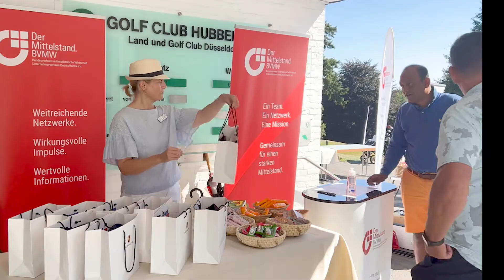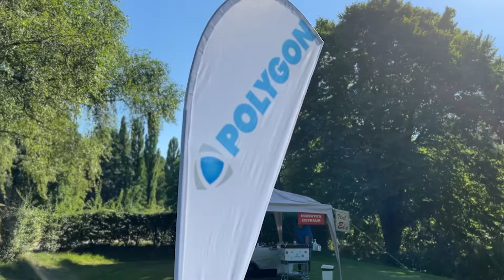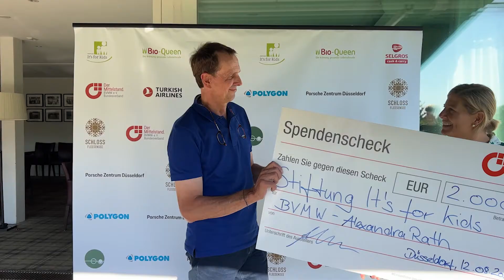BVMW Golf Cup Düsseldorf 2022 im Golf Club Hubbelrath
Ein Golfplatz in perfektem Zustand, sommerliche Temperaturen, viel Freude am Golfsport, blauer Himmel und über 100 frohgelaunte UnternehmerInnen - Das war der 6. BVMW Golf Cup Düsseldorf 2022!

Alexandra Rath sowie ihre KollegInnen Anja Merl, Alicia Tiltmann und Christoph Rath freuten sich über die große Begeisterung und Nachfrage der Golf-Interessierten. Schließlich war der BVMW Golf Cup bereits seit Wochen ausgebucht.

Im renommierten Golf Club Hubbelrath traten die GolferInnen zum 18-Loch-Turnier an und verbrachten einen wunderbaren Tag auf dem Platz. Trotz der andauernden Trockenheit war der Platz in hervorragendem Zustand und bot bei dem sommerlichen Wetter durch seine vielen Bäume optimale Bedingungen für eine gelungene Runde.

Für zusätzliche Unterhaltung und (auch kulinarische) Abwechslung sorgten die Veranstaltungspartner, die die GolferInnen auf dem Platz erwarteten. Neben dem Porsche Zentrum Düsseldorf, Turkish Airlines und dem Schlosshotel Fleesensee, war auch Polygonvatro dabei, an deren Bahn die Gäste mit erfrischendem Eis von Eismann Roberto verwöhnt wurden. Frisches Bio-Obst gab es von der "Bio-Queen" und mit kühlen Getränken versorgte Selgros Hilden die SpielerInnen.

Währenddessen haben die über 30 (Noch-) Nicht-Golferinnen, begleitet von drei Pros, einen Einblick in den Golfsport erhalten. Es wurde abgeschlagen, gechipt und geputtet. Alle waren mit viel Spaß und Eifer dabei. Auch beim abschließenden Putting-Turnier. Kein Wunder, denn die Siegerin durfte sich über einen Platzreifekurs im Golf Club Hubbelrath freuen.

Beim Coming-Home am Clubhaus, das mit viel Engagement durch die Alpen Privatbank begleitet wurde, kamen alle TeilnehmerInnen zusammen und ließen den Golftag ausklingen. Eine schöne Gelegenheit zum Austausch über die Erfahrungen und Erlebnisse des Tages.

Anschließend ließen sich alle von der Küche des Golfhaus-Restaurants verwöhnen und waren bei der Charity-Tombola so großzügig, dass 2.000 Euro für die Stiftung It´s for Kids zusammenkamen. Den Scheck nahm Rainer Koch, der die Stiftung vor 20 Jahren gründete, persönlich entgegen.